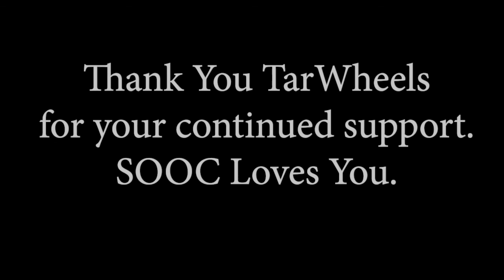SOOC - CYCLING 2020 TarWheels Presentation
Clips from several Special Olympics Orange County North Carolina State Cycling Fall Games. These clips highlight our Recumbent Trikes and our two wheel athletes as well. Ending with a look at how we transport bikes to practice, and a look at the type of trailer we are interested in acquiring for transportation and storage off season. Thank you TarWheels for your continued financial support.